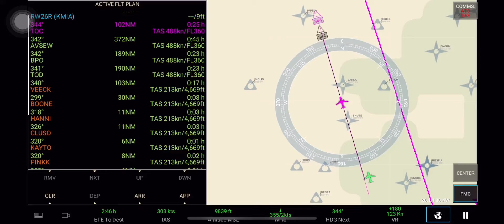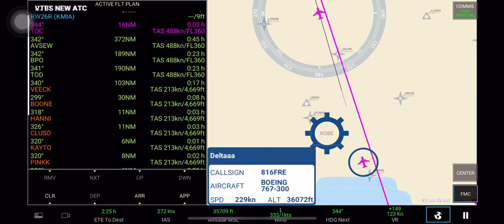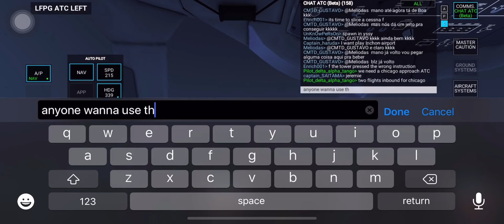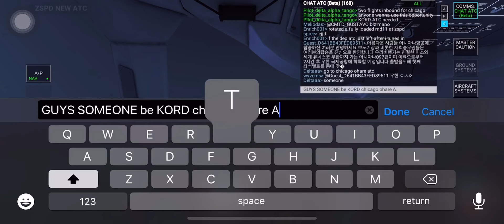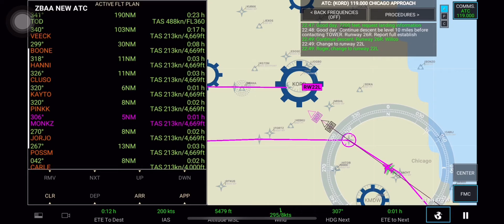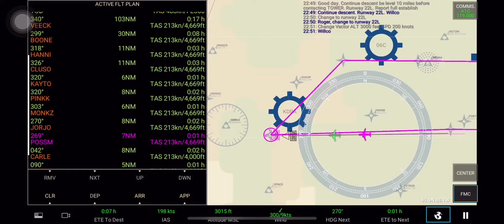(KMIA) Miami - (KORD) Chicago o’hare American Airlines 787 {2 hours 35 minutes}